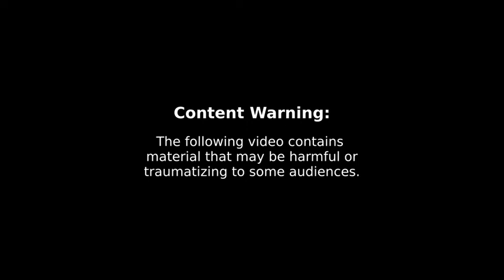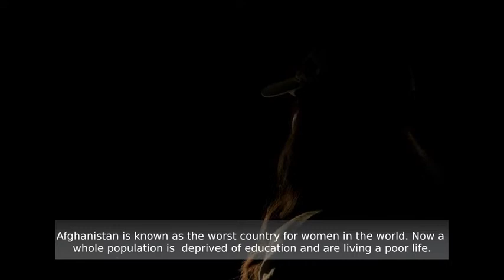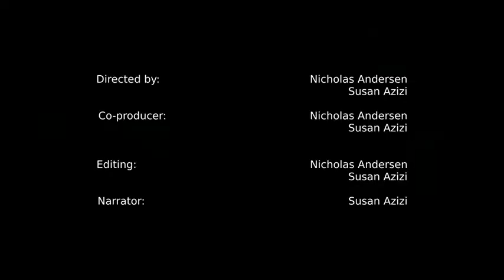Surviving the Taliban by Susan Azizi and Nicholas Andersen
Susan Azizi and Nicholas Andersen of American University of Central Asia produced a compelling documentary on three women refugees who fled Aghanistan after the Taliban takeover in July 2021.